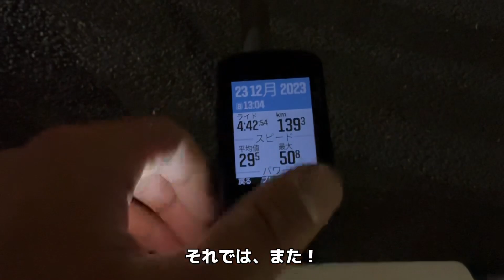東京都選手権＋α【Vlog150】ロードバイク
今日は帰国後弾丸スケジュールで東京都選手権へ出場してきました。

結果はスプリントで4位に沈みましたが、無事だったのでヨシとしましょう。

帰りはひたちなかから都内まで140km自走で帰宅しました！